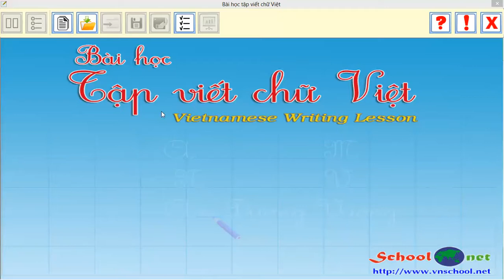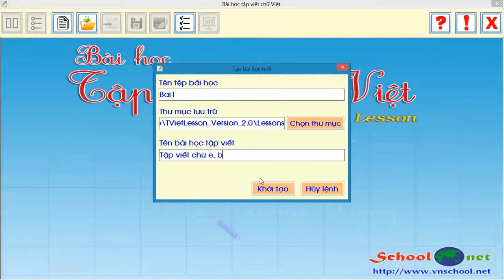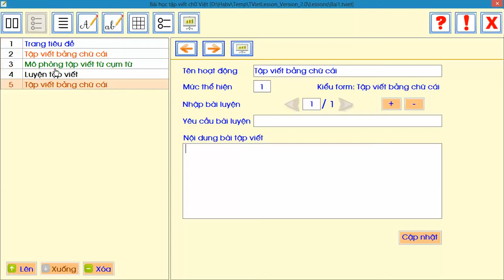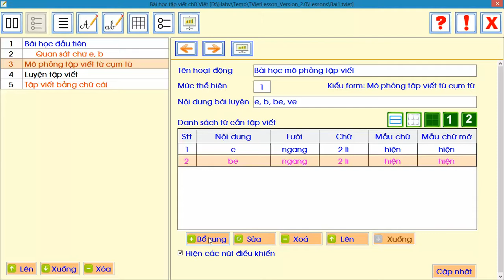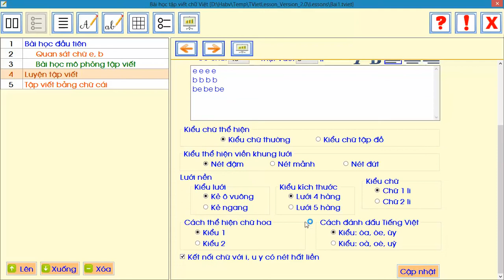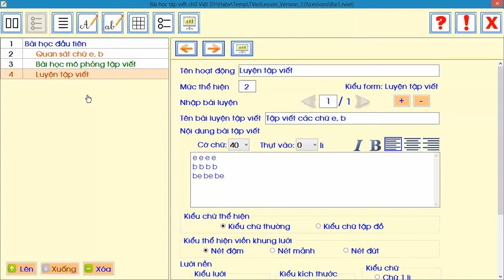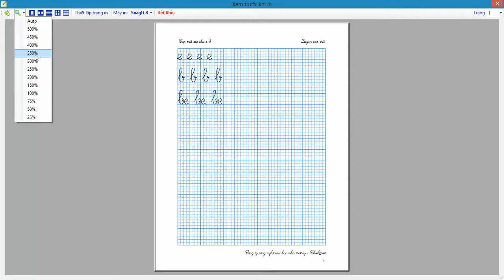Bài 2: Khởi tạo tệp bài giảng mới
Mô tả thao tác khởi tạo một tệp bài giảng mới (*.tviet) của phần mềm Bài học tập viết chữ Việt.